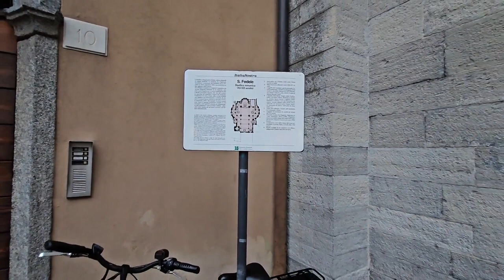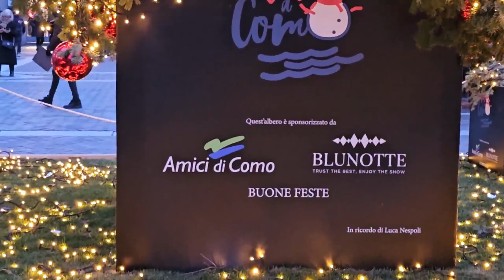2024 01 07 ore 16 24 52 Como 5 1-4 (Basilica di S. Fedele, Piazza Duomo, pista di pattinaggio)